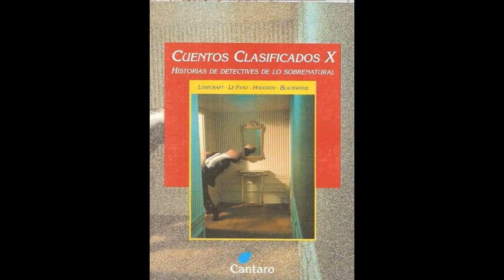Cuento la Habitacion que silbaba - W. Hodgson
Cuentos Clasificados X - Ed. Cántaro